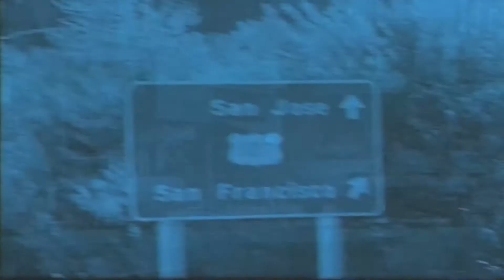APRIL WINE - If You Believe In Me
LYRICS

I woke this morning, from a dream I had of you
Of a sunny morning, sunshine and dew
Turn your head around, you know just what to do
It's those summer nights that I spent with you

Walk on (walk on), and believe in me
And help us find the love you know we need
Walk on, and believe in me

In the evening, the wind can set you free
There's a faith that grew, and stayed with me
Can you hear the water splashing
And grover tryin' to have his own way
We stood there laughing, like a child who loves to run
And it's just begun, it's just begun, to set us free